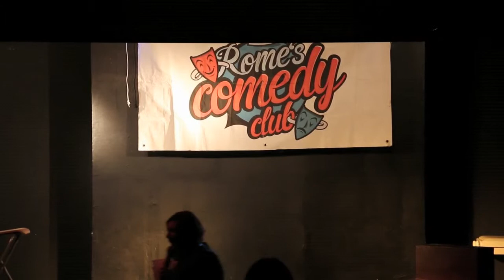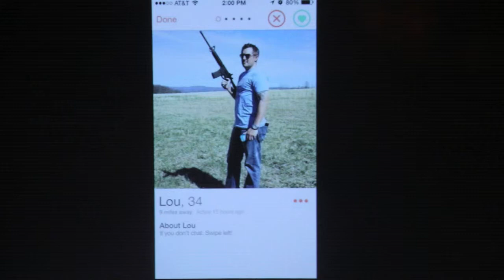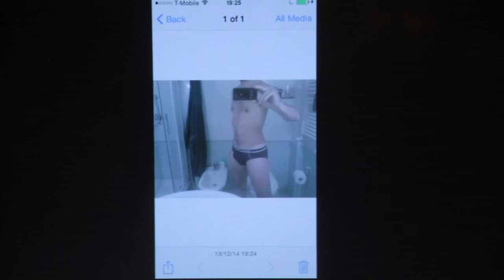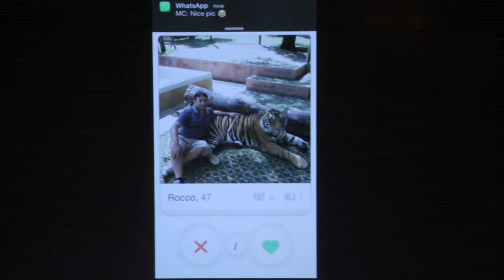Marsha De Salvatore's stand up on her trip to Calabria and Tinder world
Marsha De Salvatore brought her one woman show DM55 to Calabria where she experienced yet again the craziness and drama of these Southern folks. here she speaks about her families issues and ending with another attack against the Tinder world as she is waiting for he very late husband to arrive